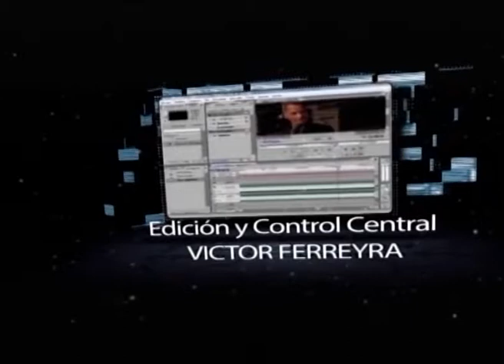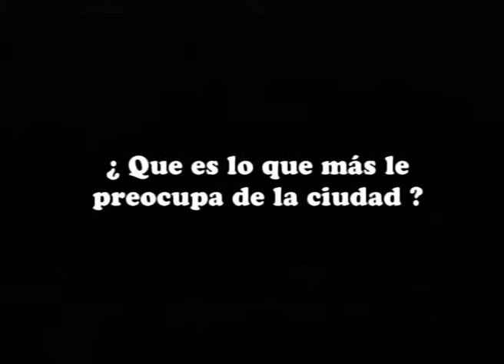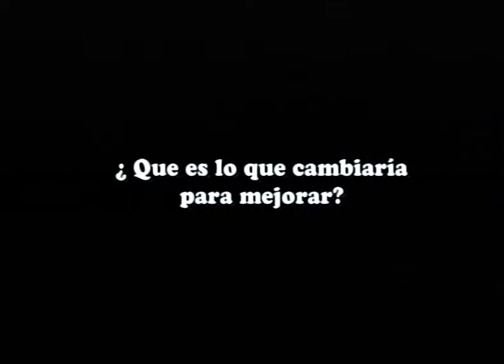Suceso Semanal Prog 1102 16 12 14